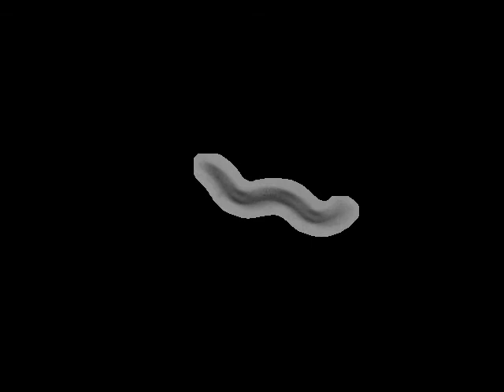N2 Schafer Lab N2 (Bristol, UK) | 2012-08-31T13:21:37+01:00 (speed up 8x)